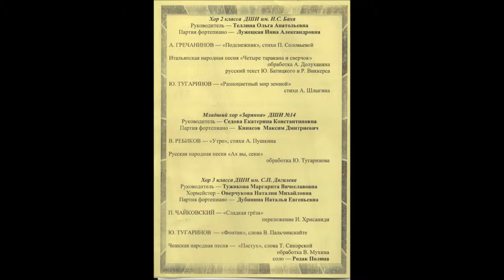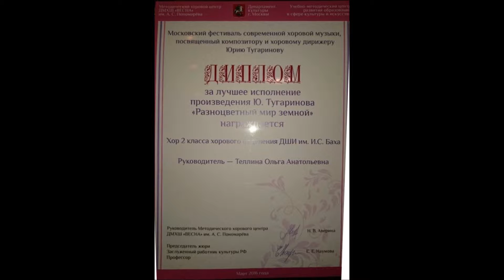Артем Есаян в хоре 2 класса ДШИ им. И.С.Баха Концертный зал Павла Слободкина 10 04 2016